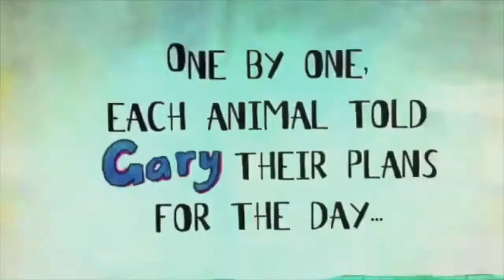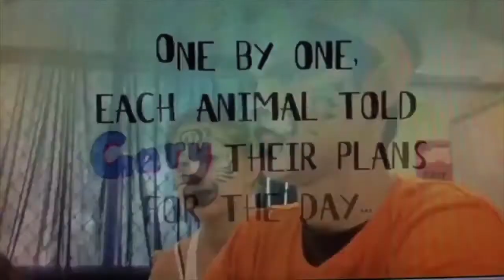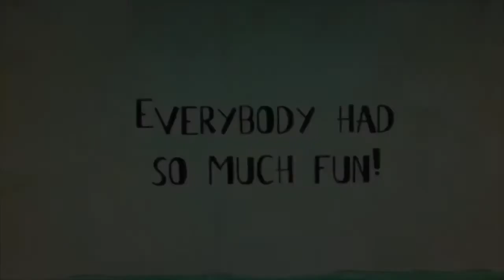Gary's Big Surprise (2013) Birthday Movie (Short Version)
Birthday Movie 'Gary's Big Surprise' (2013) Version.

Genre: Kids and Family

Gary's Birthday today so Gary have a friends over they’re have a plan for his Surprise!
Gary's gonna be so surprise for his birthday so Gary's Friends will sing to Gary.
Wish to you and Happy Birthday 🥳 to Gary

From the 2013 Old School of Henbury in "Gary's Big Surprise" Short Video (Verison).

Actor & Artwork by Joseph Jnr as. Tiger 🐯

Starring:
Brett Peter as. Gary the Giraffe 🦒
Saffron Walsh as. Elephant 🐘
Macey Peter as. Kitty 🐱
Gabby Hambour as. Monkey 🐵
Daniella Shorty as. Zebra 🦓
Amanda Minors and Bridgette H. as. Zebra’s Friends 🦓
Shaka Yunupingu as. Lion 🦁
Roger Yambeing as. Bear 🐻
Ellie Jongue as. Butterfly 🦋 with Maria N. as. Fish 🐠 and Niam Griffin as. Wolf 🐺

Camera, Makeup, Writer, Music, Editor, Production, Producer and Director: ???

Running time: 4 Minute

and

Now on "Classic Joseph Jnr Movie" for The Complete Collection Movie.